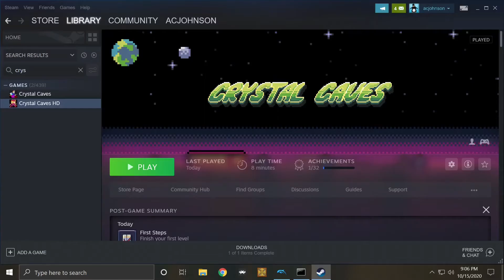Crystal Caves HD Gameplay Oct 2020